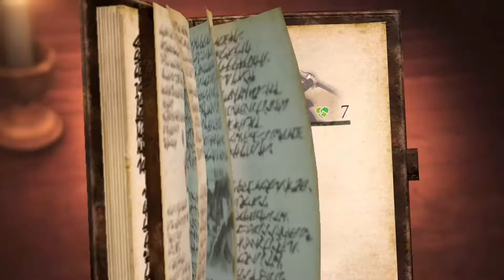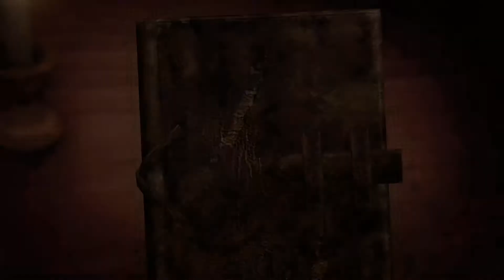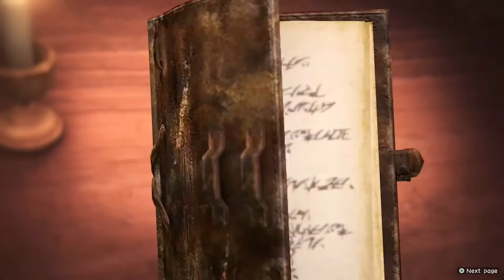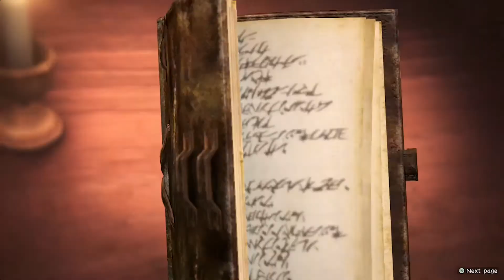Superhuman - Attack on Titan 2 Final Battle: Scout Mission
Attack on Titan 2 Final Battle Scout Mission.